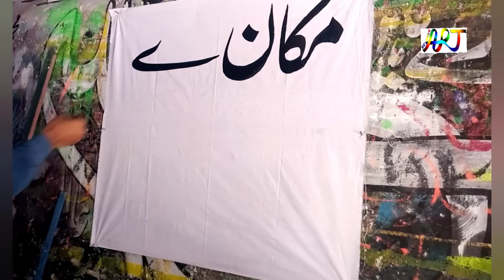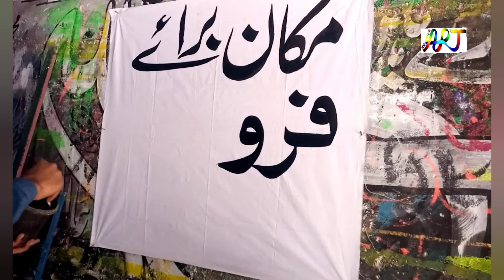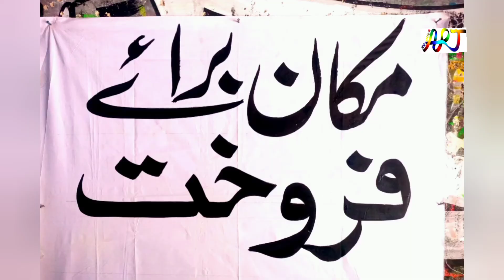how to write water color on banner {cloth}calligraphy